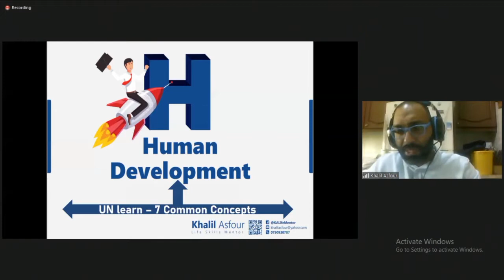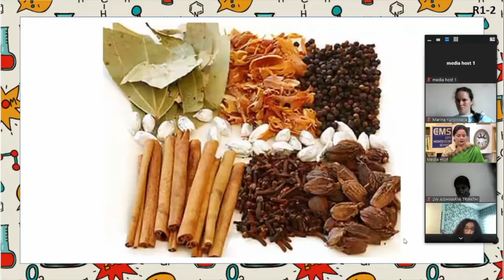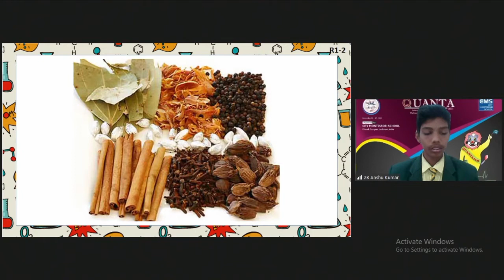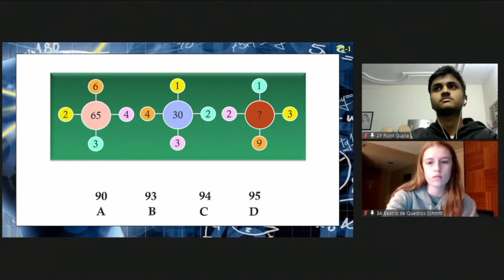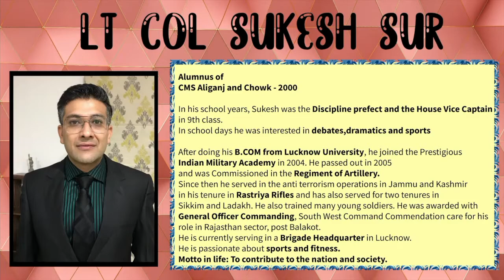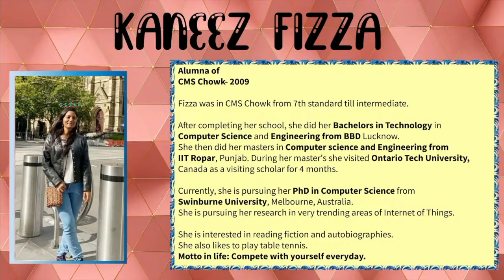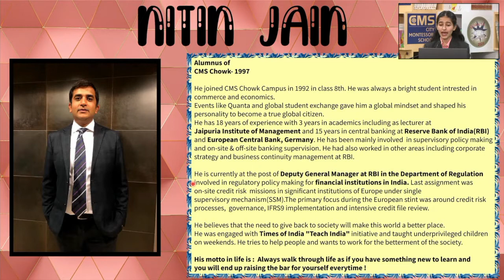CMS: Quanta International 2021 (Virtual)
QUANTA the Biennial International Competition for Science, Mathematics, Electronics, and Mental Ability Tests is organized by City Montessori School, Chowk Campus, Lucknow. This competition, celebrating its 24th anniversary this year, is internationally recognized with competitors representing nations from around the world. The officials and judges are distinguished in their fields, making the level of competition and the degree of merit achieved commendable. It is our endeavour to focus on the use of Science for positive and constructive purposes